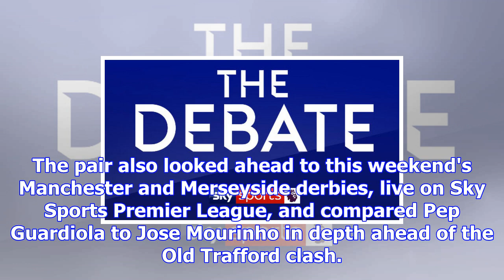Listen: the debate podcast - craig bellamy, danny mills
Last Updated: 06/12/17 11:25pm The Debate - listen back to the latest episode Listen back to the lat...